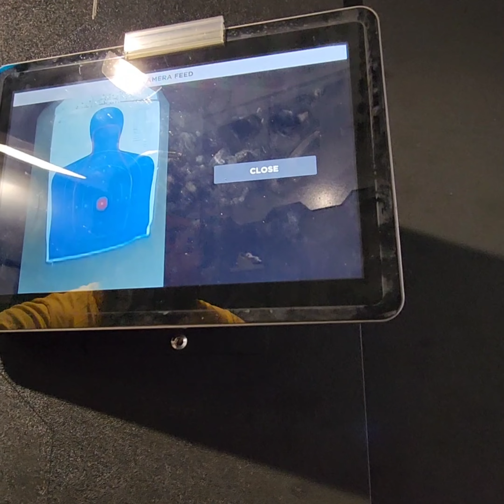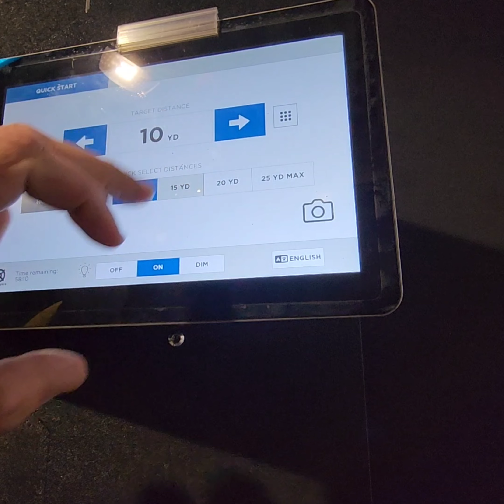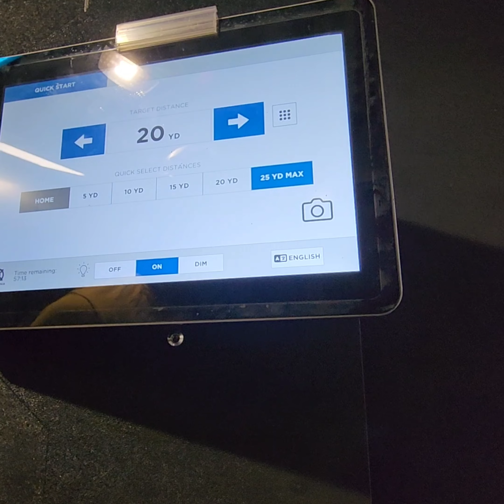HK VP9 and Remington 700 SPS tactical suppressed test fire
Most people know how much I love snowmobiling, but a lot of no one wonders what I do in the off season. Well, this year it'll be a lot of fishing and preparing for my first hunting season. In this video, I take my new HK VP9 and my suppressed Remington 700 chambered in .308 to the range to do some testing.